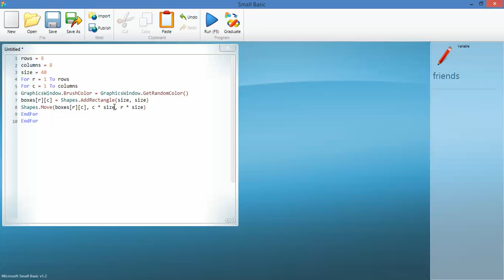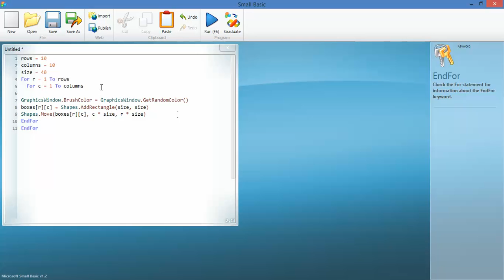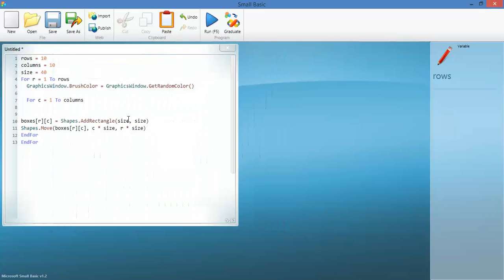27 Arrays and Grids (Small Basic Tutorial)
A quick explanation for digital technology students at Bellarine Secondary College. Using the guide provided at the Small Basic